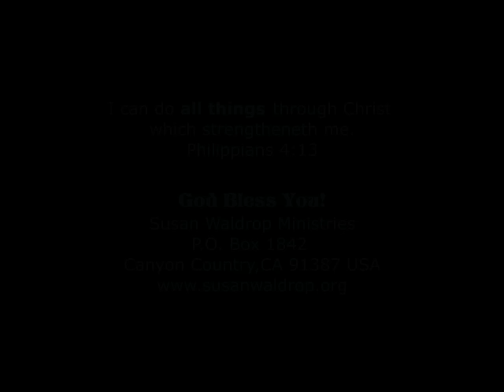US CANDIDATE Possible ANTI CHRIST VISION STORM IS COMING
Proverbs 1:27
When your fear cometh as desolation, and your destruction cometh as a whirlwind; when distress and anguish cometh upon you.